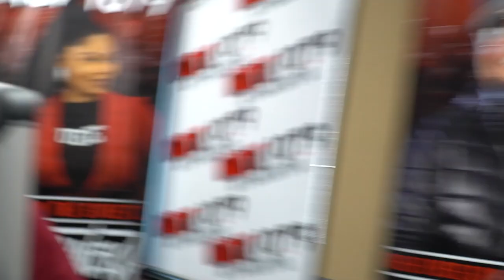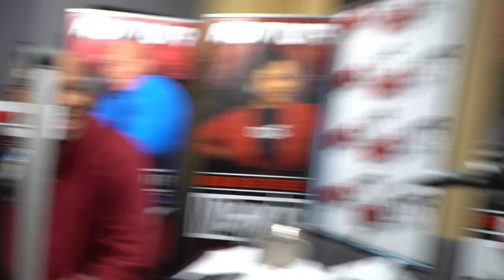Mustard Shares Which Migos Member Was The Hardest To Secure A Verse For His Single "Pure Water"